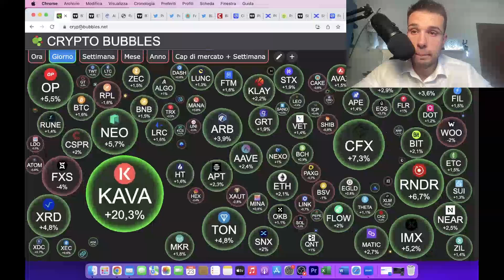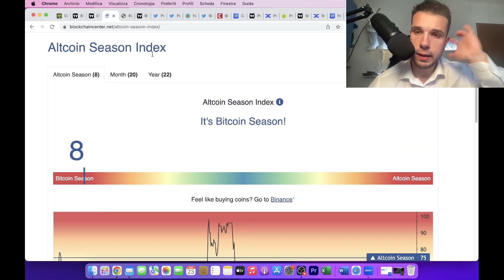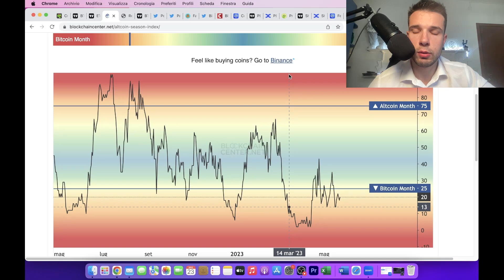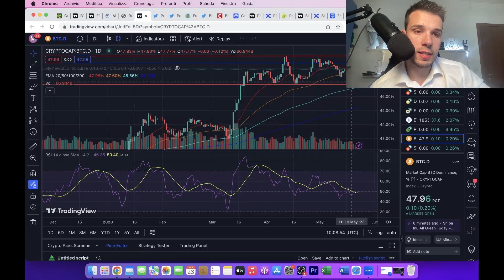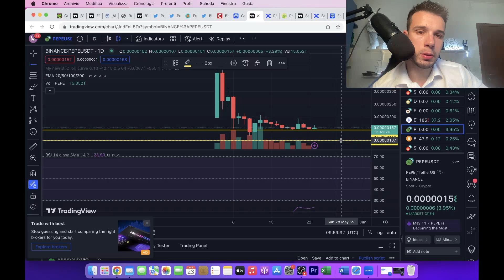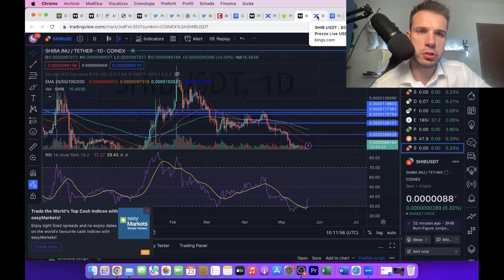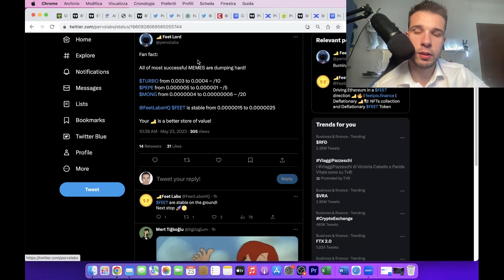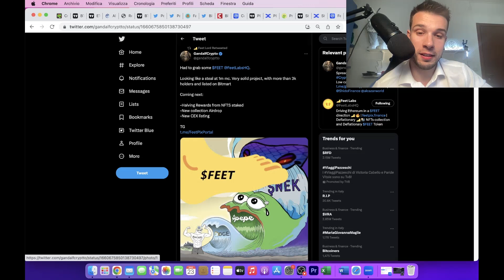PEPE LISTATO SU BITFINEX! ALTCOIN SEASON SI O NO???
🔥 LIVE ESCLUSIVA SOLO 100 POSTI DISPONIBILI:
DOVE TRADARE PEPE SU BINGX🔥